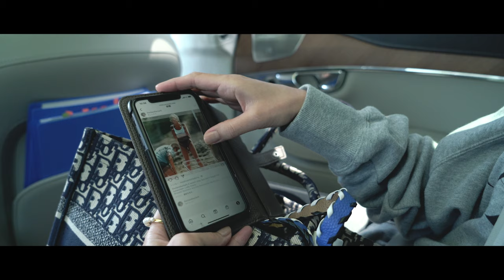【撮影密着】下着ブランド「ESSby」の撮影の裏側を大公開！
こんにちは、長谷川京子です。
今回は、先日販売開始したランジェリーブランド「ESS by」の《ビジュアル撮影裏側密着》をお届けします！

今回、ブランドに込めた想いを私自身で伝えたいという思いから、
公式ウェブサイトのビジュアルは私がモデルをやらせていただきました。

是非、この動画を見ていただいてから、改めてサイトをチェックしていただけると嬉しいです。

そして今回、ご購入下さった皆様、本当にありがとうございます！
皆様からお寄せくださるコメントが本当に嬉しくて、日々、感激しております。

お手元に届くのは6月中旬ですので、楽しみに待っていていただけると嬉しいです。

■ESS by 商品情報■
・Curving Line Bra
税込9,240円
カラー：ブラック／モカ／ベージュ
サイズ：B70／B75／C65／C70／C75／D65／D70／D75／E65／E70／E75／F65／F70
※お届け予定日：6月中旬ごろ

・Curving Line Shorts
税込2,640円